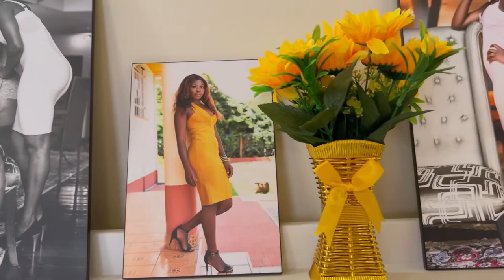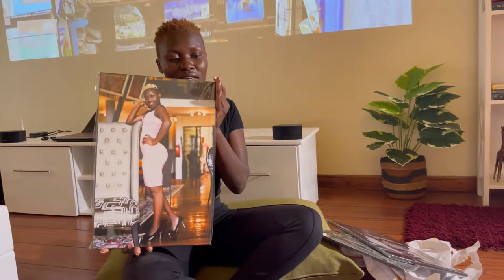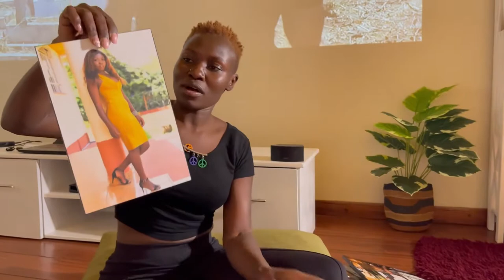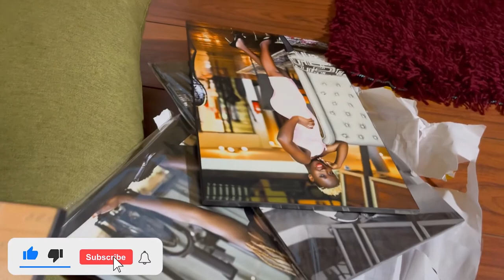My Photomounts Are Finally Here!!! How do you think they came out?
Hi gals and guys, Photomounts are great product for any photographer or Model to showcase their prints.